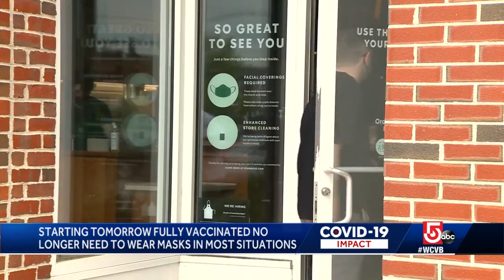Don't throw your masks away yet, here's where you'll still need them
Individual businesses can still require masks even after the statewide mandate ends.